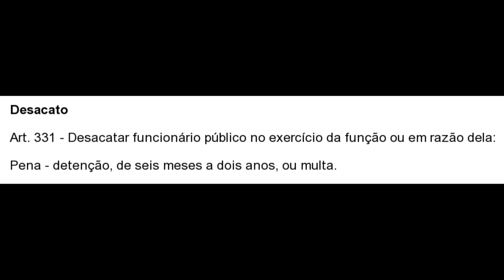Desacato: "crime" SEM vítima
"Desacato", apenas outro crime sem vítima.

Policiais acusam rapper Mano Brown de desacato em São Paulo